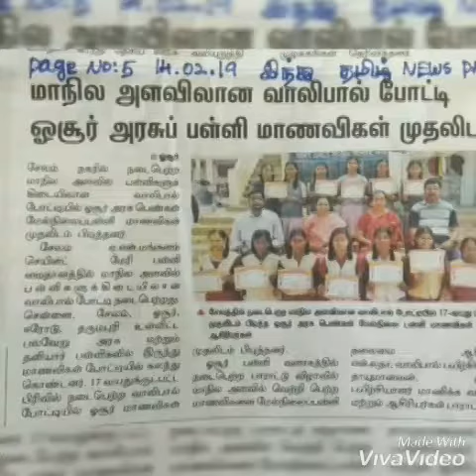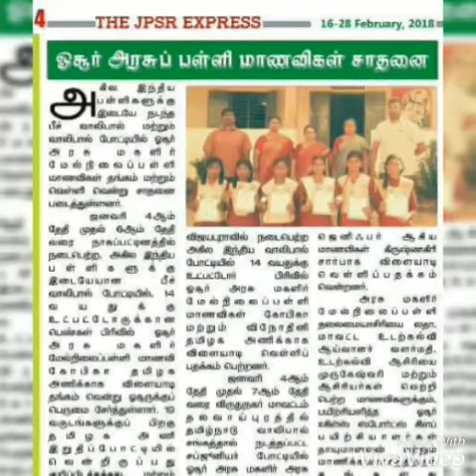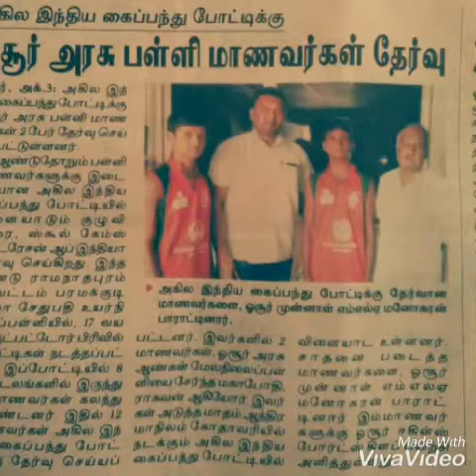summervolleyballcoachingcamp hosur Eagle'ssportsclubhosur volleyball volleyballlovers fans